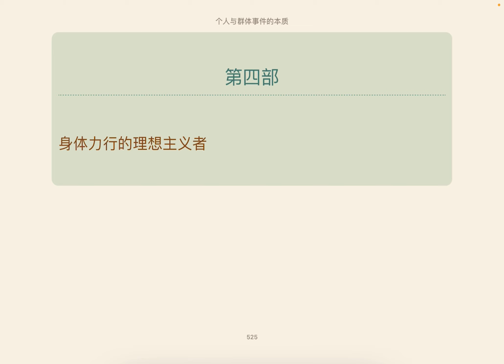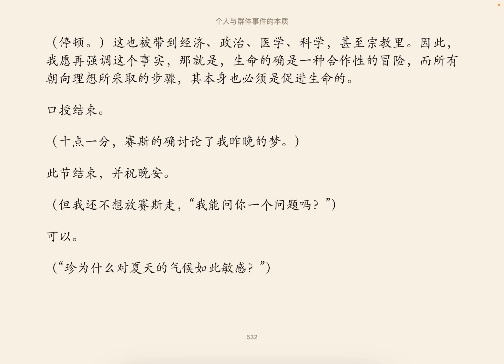10.1《个人与群体事件的本质》 第十章 好、更好及最好，价值完成相对于竞争（一）第868节 赛斯书 珍罗伯兹著 王季庆译 A Seth Book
这本书的大多数读者，以某种方式，都可以被他们自己或其他人看作是理想主义者，但在这些书页里，我们显然曾展示给你们看，几幅离理想甚远的社会与政治现实之画面。我们曾试着为你们大略描写出许多信念，它们颠覆了你们作为个人的私人健全性，并且促成了目前流行于群体世界的非常明确的问题。
（停顿。）再说一次，很少有人真的由一个邪恶的出发点去做事。在医学、科学或宗教里的任何不幸情况，并不是来自任何想要破坏“理想”的坚定意向，反之，却是因为人们常常相信在追求理想的过程里，任何手段都可以被合理化。